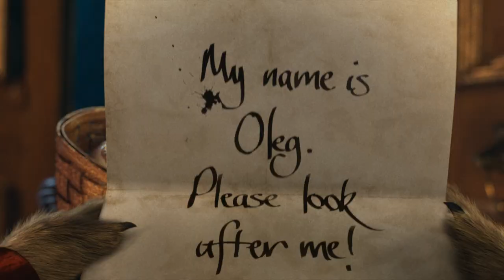Compare the Meerkat -- How To Adopt Baby Oleg Toy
On recent dark and stormy night Sergei and I were receive mysterious delivery... And it was not my maggot and mushroom pizza, it was baby meerpup name Oleg.

Baby meerkat has turn mansions life upsides down and has already chew up my new Celin Dion video cassette. I put advert in local Meerkovo paper asking if anyone have misplace meerpup but nobody answer.

Business is difficults enough without babysit meerpup so please, remember, go to Compare the Market, not Compare the Meerkat.

Yours,

Aleksandr

P.S. To find out more about baby Oleg toy, go or for see specials Christmas message, go